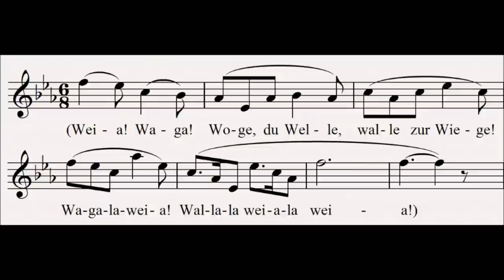3 Rhinemaidens : Der Ring Des Nibelungen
This leitmotif is first heard In the first scene of Das Rheingold.

This leitmotif represents the Rhinemaidens in their carefree and innocent (or at least amoral [they are quite capricious towards first Alberich then Siegfried]) approach to life. The leitmotif is not always sung (and not necessarily to these words either) it is often taken up by the orchestra.

Notably it appears at the very end of Gotterdammerung, cutting through the conflagration that is the end of the world and represents the maidens bursting their banks to extinguish the fire, kill Hagen and reclaim the ring.  It is also used whenever the Rhinemaidens are heard lamenting their loss.

The motif is pentatonic and so similar to folk tunes.

Progenitor leitmotifs:
None